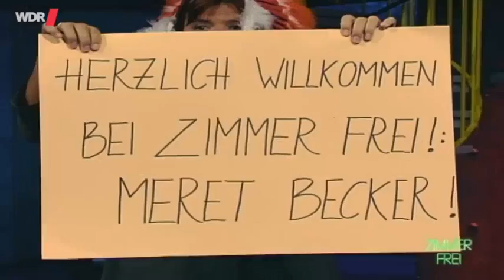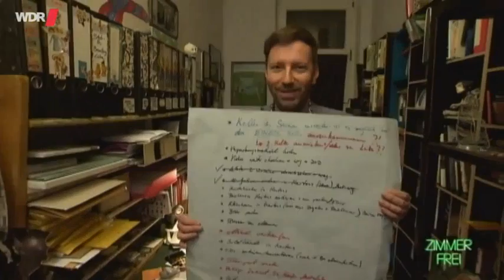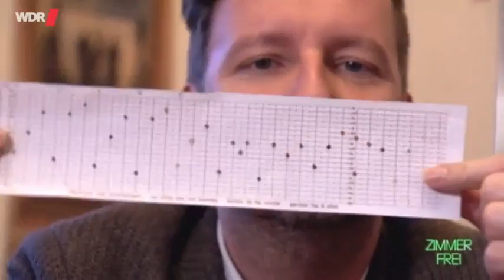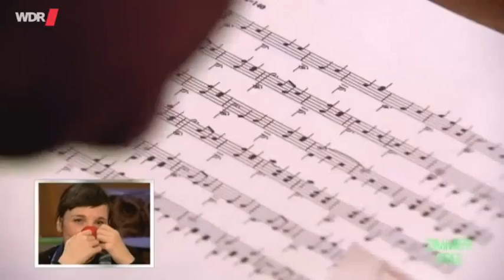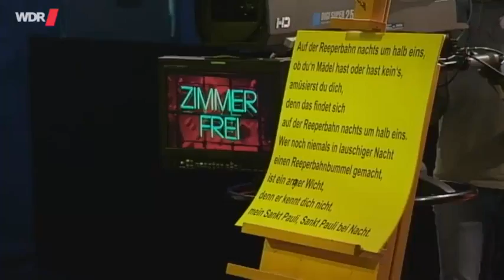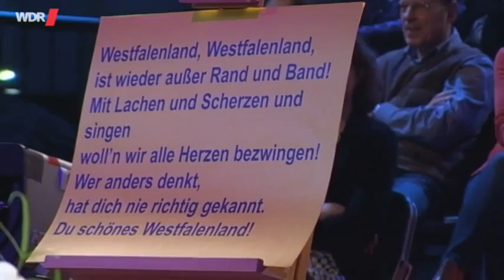Zimmer Frei! mit Meret Becker 28 02 16 HD